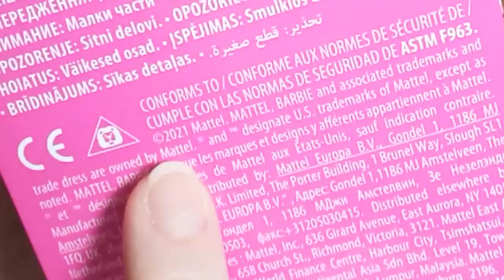🦋VEJA a BARBIE BÁSICA afro, a Black Barbie Budget de 2021, nos mínimos detalhes [Unbox e Review]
Quando aparece aquela Barbie Básica diferente, no precinho, acaba sendo uma missão impossível resistir a ela. Essa Barbie Budget de 2021 afro eu vi na loja no início do mês de fevereiro. Fotografei ao lado das outras. Não comprei, mas fiquei com a danadinha na cabeça. Bem bonitinha!

Eis que semanas antes do fim do mês, o destino nos levou até a loja e lá estava ela pelos mesmos R$ 29,99. Maridão foi quem fez questão de trazê-la. Sabia que uma hora outra iria querer uma garota dessa de vestidinho cheio de borboletas, em salto alto amarelo e rostinho Shani/Asha.

Tomara que goste do vídeo, divirta-se aqui e deixe seu comentário sobre suas histórias e novidades da Barbie Básica da Mattel!

Photonovelas.blogspot.com
No instagram:

00:00 Seja bem-vindo ao canal Photonovelas com apresentação da jornalista Mary Ellen Miranda
00:04 A Barbie Básica, Barbie Budget 2021, afro
00:57 Unboxing da Barbie Básica Afro de 2021
01:19 Barbie Básica Afro em mãos para análise
03:31 Os cabelos da Barbie Básica Afro
04:21 O vestidinho de borboletas da Barbie Básica Afro
04:48 Segurando as sandálias da Barbie Básica Afro
05:25 Comparação da Barbie Básica Afro e Barbie Dia de Spa Trilhas
05:57 Reunião da Barbie Básica
07:44 Barbie Básica X Barbie Fashionistas
08:39 Inscreva-se no canal do Photonovelas!